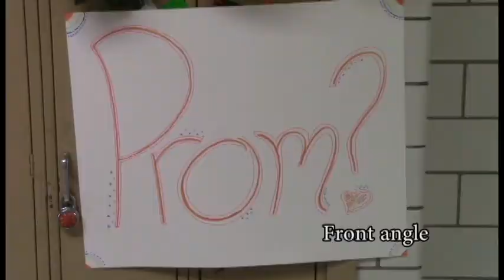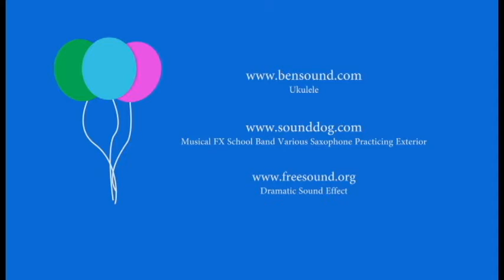Promposed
Shots & Angles Exercise